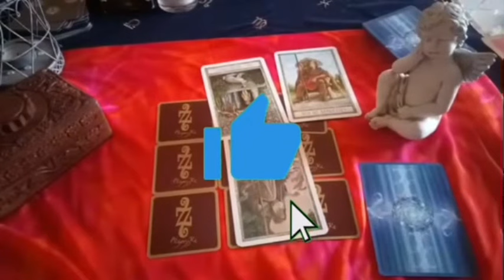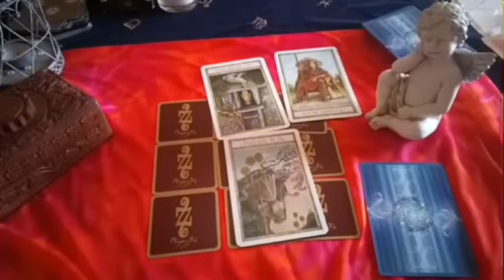SCORPION 🔥ÇA ARRIVE LA PLUS GRANDE VICTOIRE DE VOTRE VIE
Scorpion, Bélier, Cancer, Capricorne, Gémeaux, Lion, Balance, Verseau, Sagittaire, Scorpion, Taureau, Vierge, Scorpion, Horoscope,octobre 2024,amour

Scorpion octobre 2024 Lecture du Tarot de l’Amour
Lecture du Tarot de l’amour
Scorpion
Scorpion 2024
Scorpion aujourd’hui
Scorpion octobre
Scorpion octobrr 2024